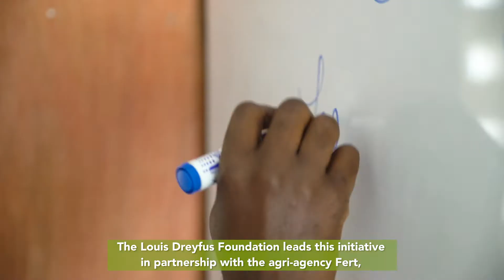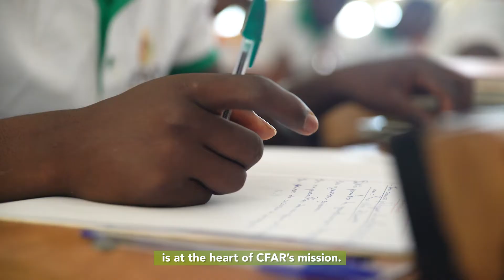Centre de Formation Agricole et Rurale de Niofoin en Côte d'Ivoire (sous-titré en anglais)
Film de présentation du CFAR réalisé par la Fondation d'Entreprise Louis Dreyfus et Louis Dreyfus Company.